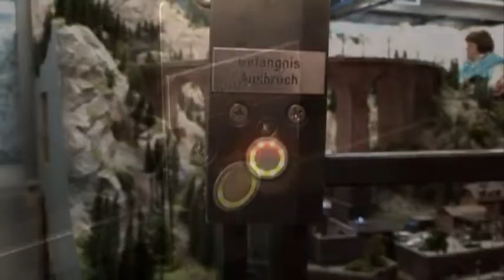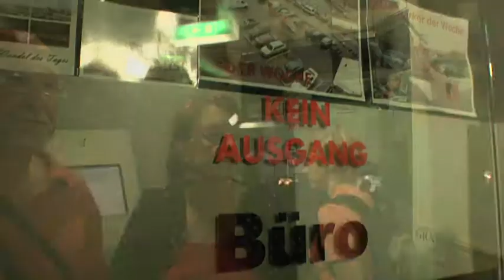Miniatur Wunderland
das beste Modell der Welt